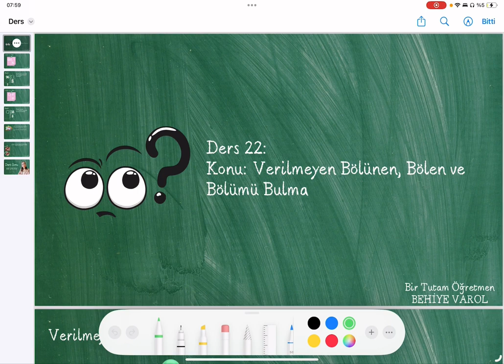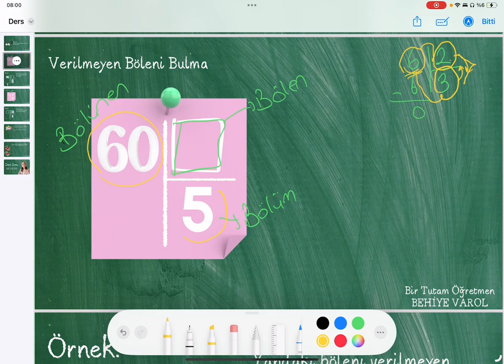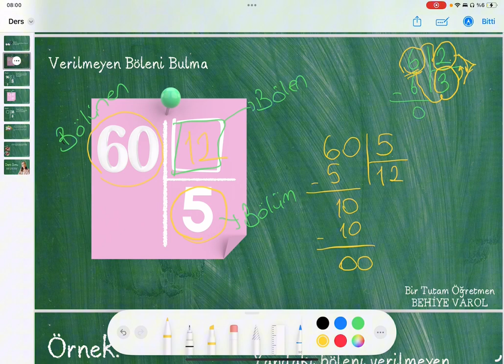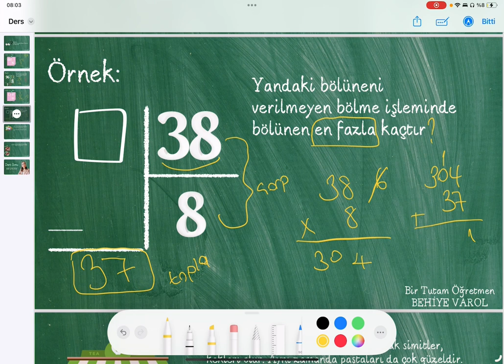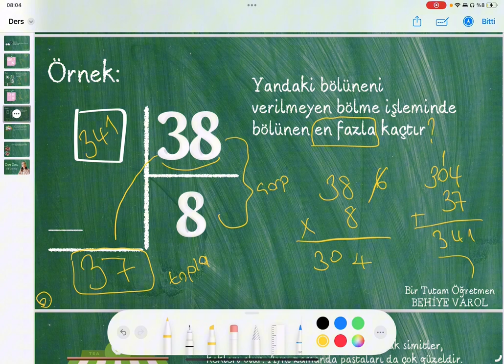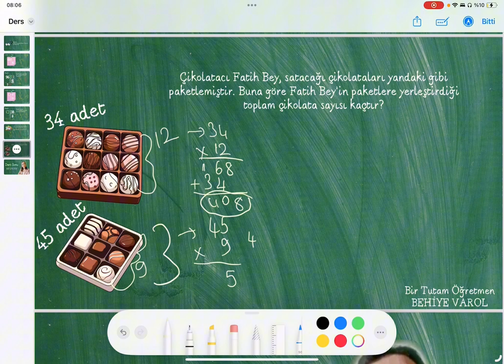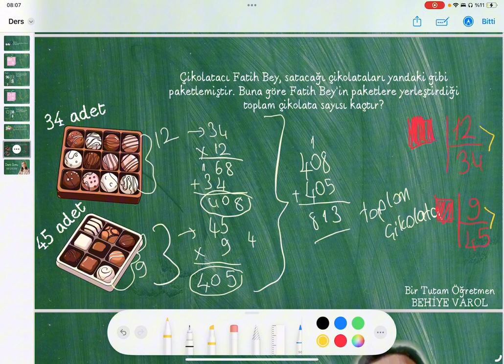4. Sınıf Matematik - Verilmeyen Bölünen ve Bölen Bulma